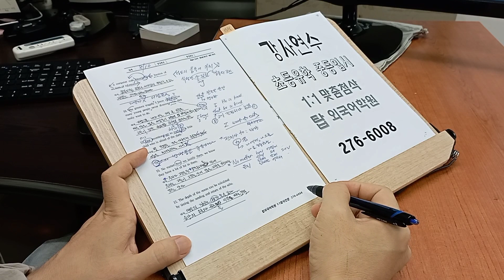전주 혁신도시 사내어학교육 해외주재원 기업체출강 직장인 강사연수 220811